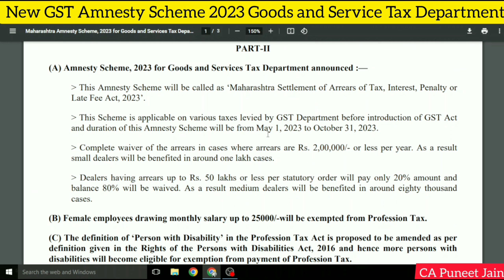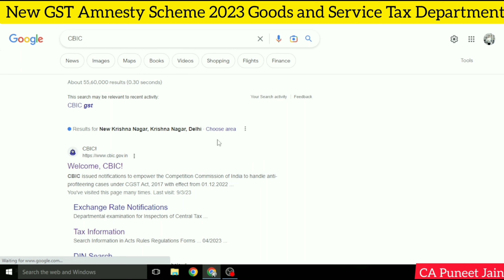GST AMNESTY SCHEME 2023 GOODS AND SERVICE TAX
AMNESTY SCHEME FOR ALL GST RETURNS,GST AMNESTY SCHEME NOTIFICATION
GST Amnesty Scheme 2023 by 49th GST Council Meeting

GST Amnesty Scheme for Non Filers of GST Returns | Extension of Time Limit and GST Amnesty Scheme
HOW TO FILE GST PMT-09|GST PMT-09 LIVE FILING FOR TRANSFER OF TAX FROM ELECTRONIC CASH LEDGER
HOW TO TRANFER GST FROM ONE HEAD TO ANOTHER,
GST MISTAKES CORRECTION FORMS,

HOWTOFILEGSTPMT-09
GSTPMT-09
New GSTR3B Filing | GST PMT - 09 | GST Return Filing December | GST Ledger Adjustment.

Live Demo: How to file GST PMT 09, Cash Ledger में एक Head से दुसरे Head में पैसे कैसे Transfer करें
How to File GST PMT 09 !!
How to transfer amount lying in your cash ledger from one head to another head or intra-head i.e. within a head to sub-heads !! PMT-09 Live Filing on Portal